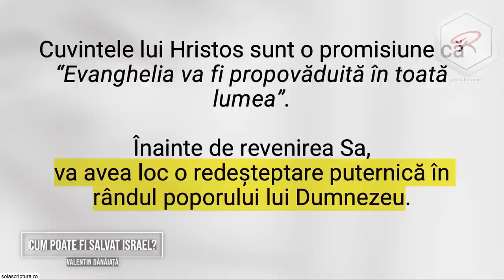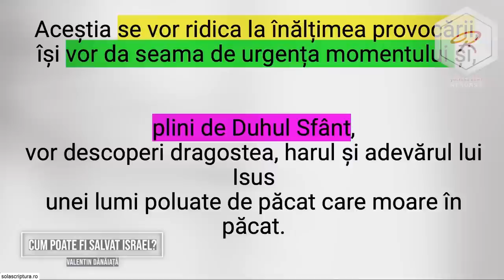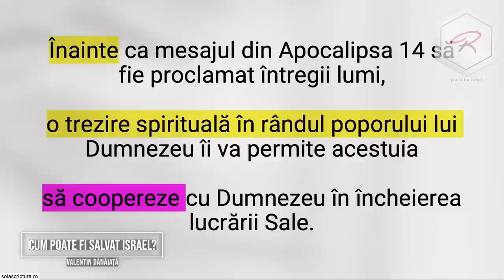Valentin Dănăiață - Cum poate fi salvat Israel?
Biserica ASZ Loma Linda, California - mesaj de încurajare și zidire spirituală, rostit de pastorul Valentin Dănăiață, 2023. Predici pentru vremuri grele